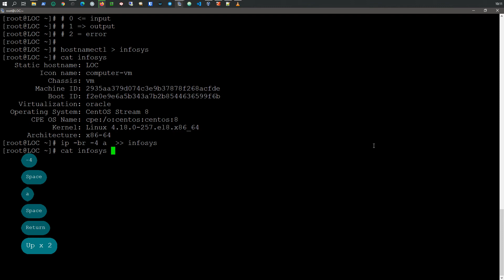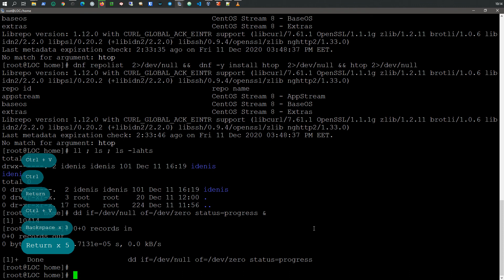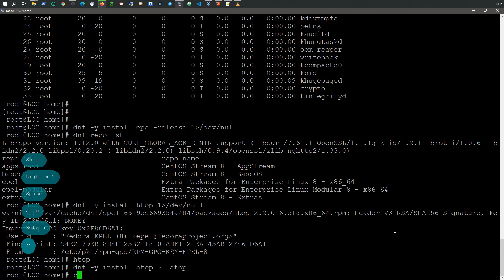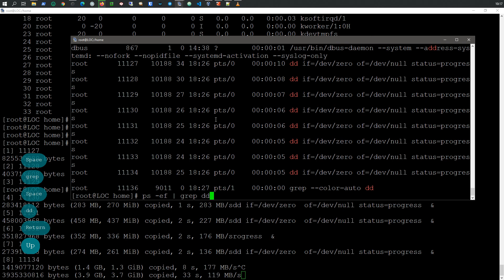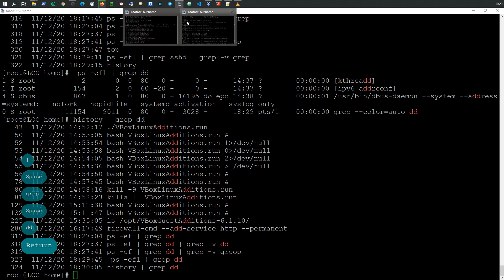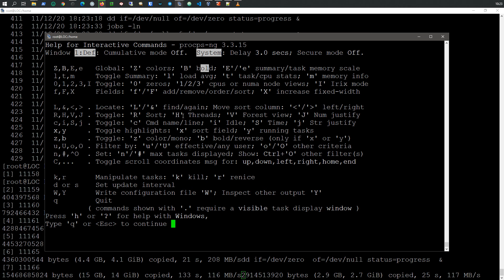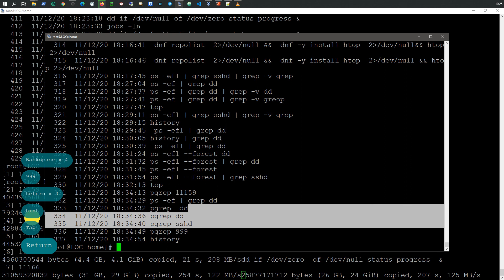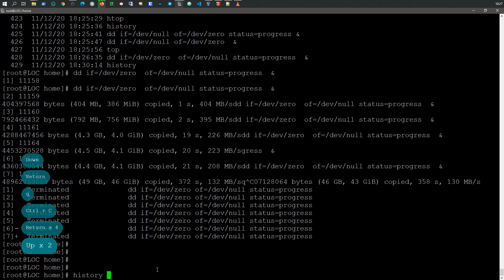LInux On Cloud ( LOC) Работа с I/O и Processes